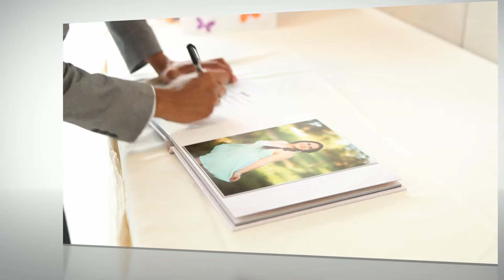Fotografos en denver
wedding and quinceanera photography